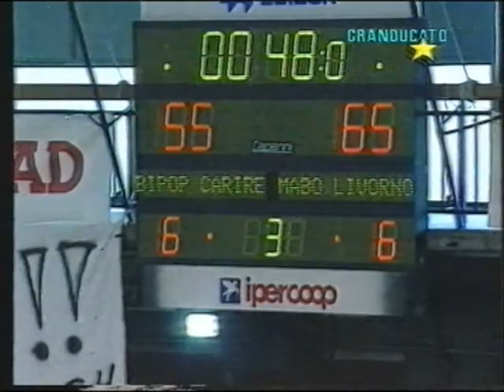Bipop Reggio Emilia VS Mabo Livorno 80-84 - Finale A2 2000/01 Gara 1 - 5/7 (ITA)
La squadra toscana, con tanti giovani e juniores (Giachetti, Santarossa,
Cittadini, Parente, Cotani) e due califfi americani (Simon e Barlow) vince
gara 1 a Reggio Emilia (squadra esperta con giocatori del calibro di Chris
Jent, Marian Kralijevic e Sandro Dell'Agnello, oltre ad un giovane Marco Mordente). Coach Finelli sconfigge il grande Marcelletti.